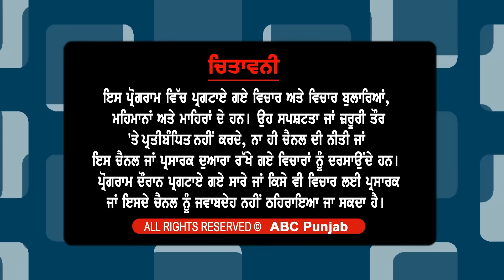AAP ਵਿਧਾਇਕ ਦੀ ਗ੍ਰਿਫ਼ਤਾਰੀ ਕਰਕੇ ਆਮ ਆਦਮੀ ਪਾਰਟੀ ਲਈ ਨਮੋਸ਼ੀ ਸੁਪਰੀਮ ਕੋਰਟ ਵੱਲੋਂ ਰਾਜਪਾਲ ਦੀ ਤਾੜਨਾ !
AAP ਵਿਧਾਇਕ ਦੀ ਗ੍ਰਿਫ਼ਤਾਰੀ ਕਰਕੇ ਆਮ ਆਦਮੀ ਪਾਰਟੀ ਲਈ ਨਮੋਸ਼ੀ
ਸੁਪਰੀਮ ਕੋਰਟ ਵੱਲੋਂ ਰਾਜਪਾਲ ਦੀ ਤਾੜਨਾ !